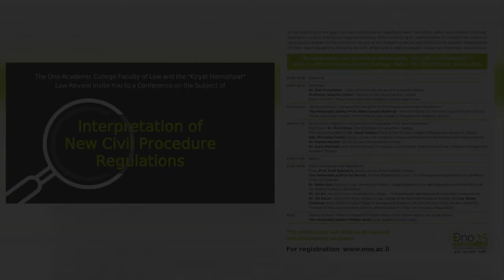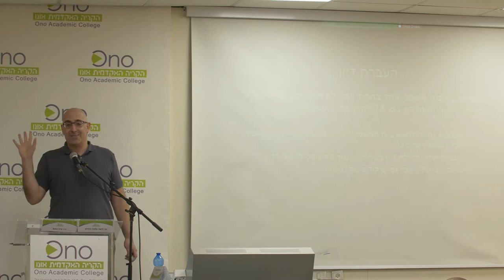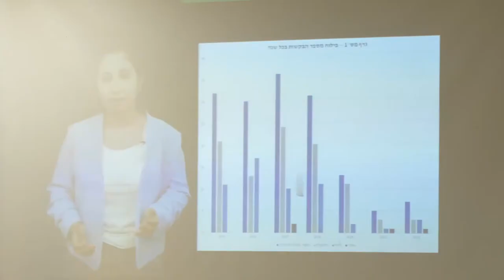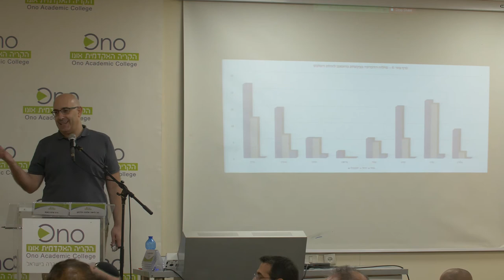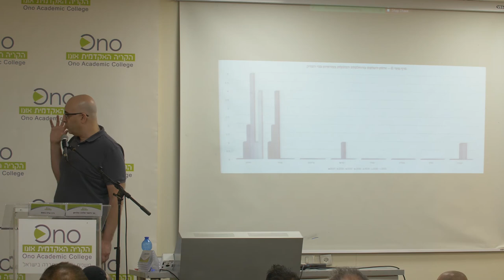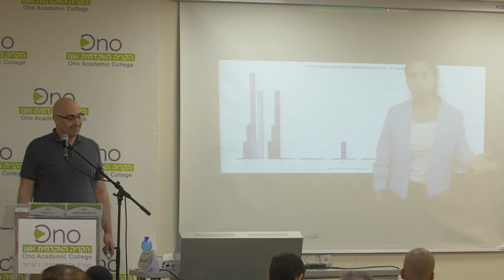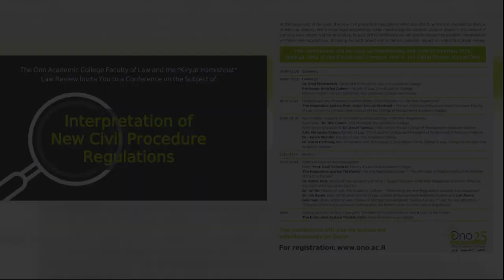כנס: פרשנות תקנות סדר הדין האזרחי החדשות | הקריה האקדמית אונו 5